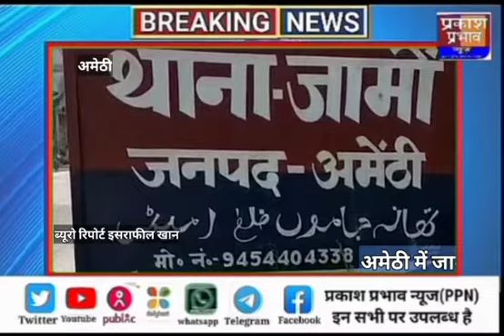सुल्तानपुर के अपराधी संदीप सिंह का अमेठी में मिला शव, हत्यारों ने मारकर नहर में फेक दी थी लाश